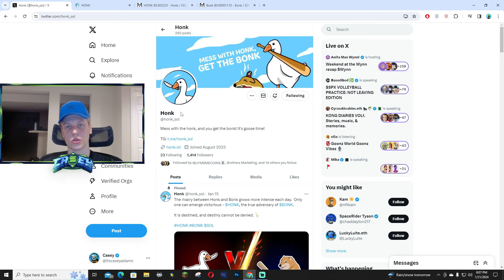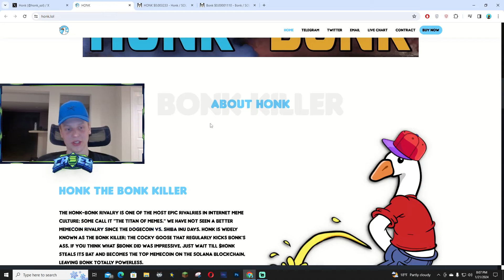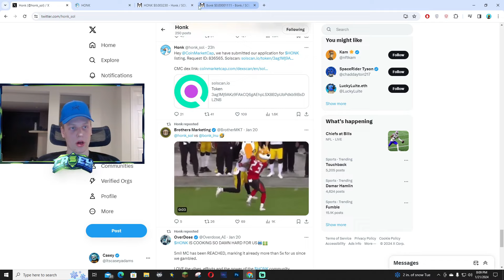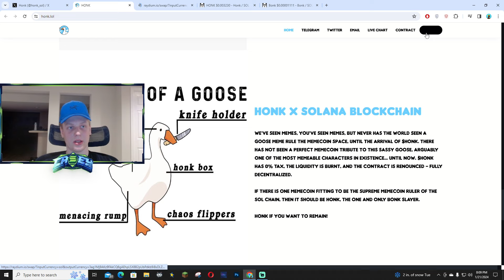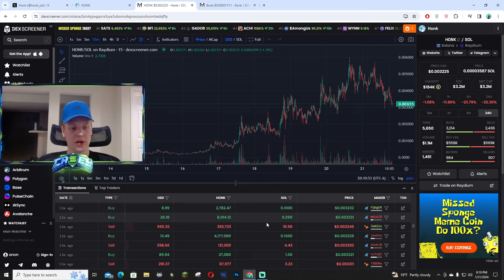$HONK - SOLANA MEMECOIN GOING AFTER BONK!